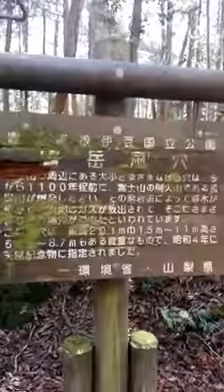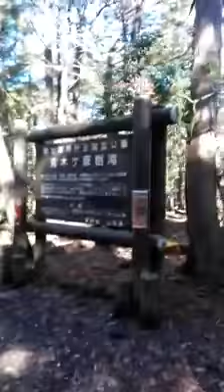Creepy screaming in Aokigahara Jukai... (Japan)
what the hell you think it is? i didnt found anyone arround while later and before.    100% alone      look at 0:59 min